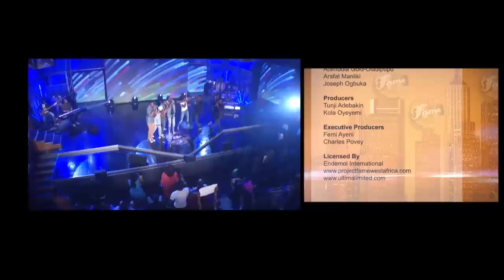Contestants Perform Dorobucci | MTN Project Fame Season 7.0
Watch MTN Project Fame Season 7.0 on your favourite T.V Station. You can also download Reel Africa App on Google Play, Blackberry, Windows and Apple stores to watch EXCLUSIVE videos.

Add Ultima on Google+:  www. gplus.to/ultimalimited